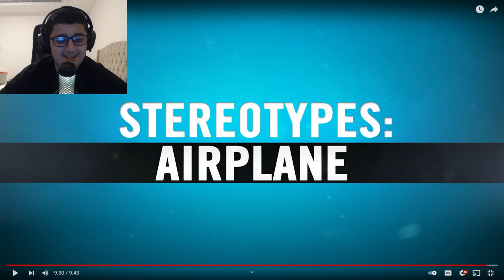Reacting to Airplane Stereotypes (Dude Perfect)